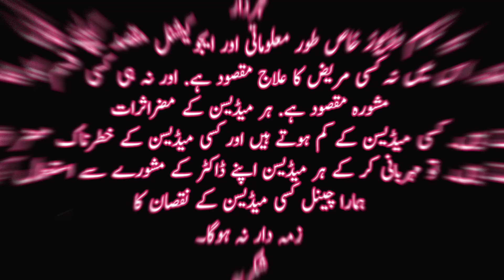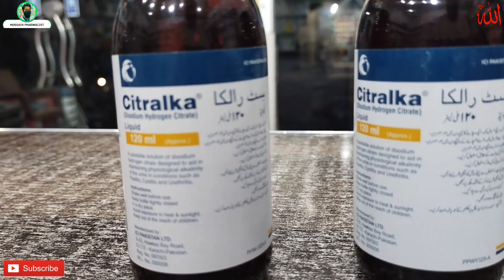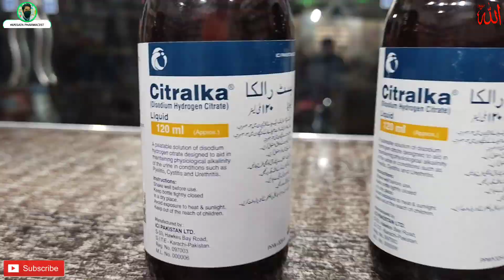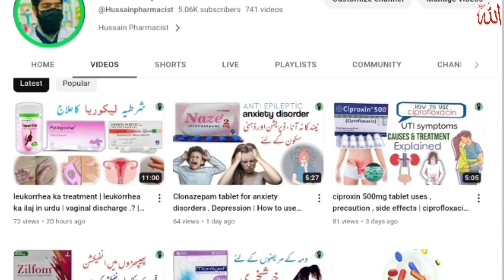Citralka syrup | How to Use Citralka syrup for Uti Infection And Gout Treatment in Urdu and Hindi